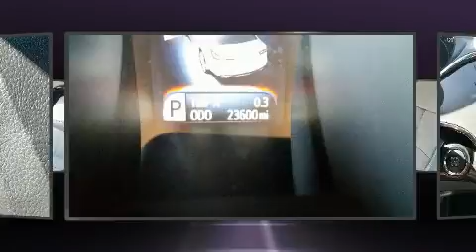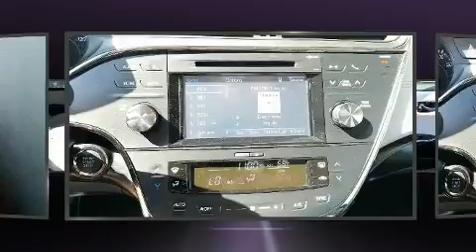2017 Toyota Avalon XLE in Greenville, SC 29607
Introducing the 2017 Toyota Avalon. With fewer than 25,000 miles on the odometer, this 4 door sedan prioritizes comfort, safety and convenience. It features an automatic transmission, front-wheel drive, and a 3.5 liter 6 cylinder engine. Toyota prioritized fit and finish as evidenced by: leather upholstery, a tachometer, front dual-zone air conditioning, tilt and telescoping steering wheel, heated door mirrors, power windows, and cruise control. Toyota also prioritized safety and security by including: dual front impact airbags, front side impact airbags, traction control, brake assist, a security system, and 4 wheel disc brakes with ABS. Various mechanical systems are monitored by electronic stability control, keeping you on your intended path. This vehicle has achieved Certified Pre-Owned status, by passing Toyota's comprehensive certification process. We pride ourselves in consistently exceeding our customer's expectations. Please don't hesitate to give us a call.